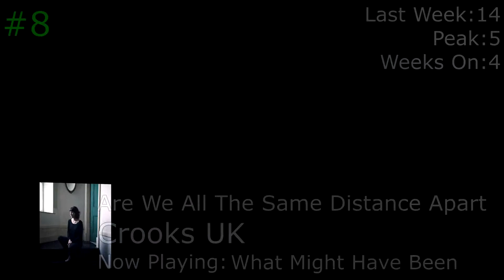May 24, 2019 | My Best Albums of the Week